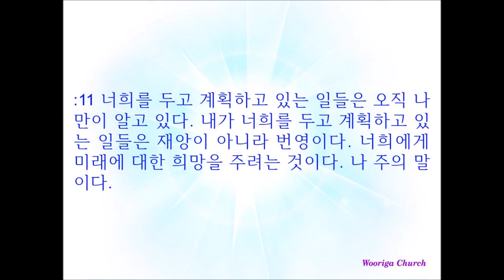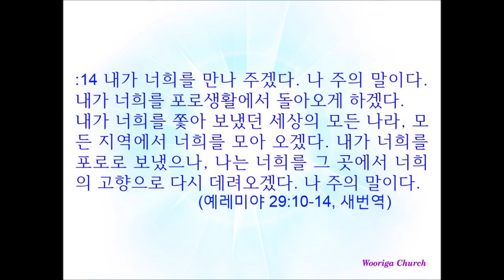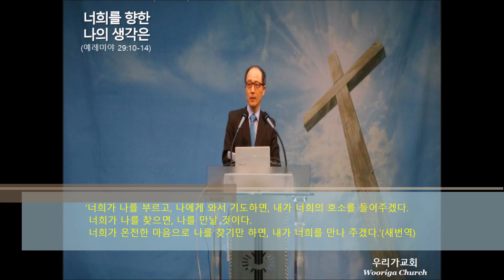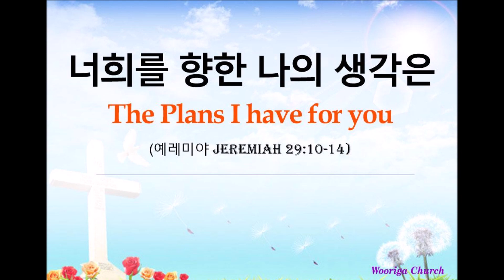너희를 향한 나의 생각은 The plans I have for you (Jeremiah 렘29:10-14)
화산교회 주일설교(2023년 08월 27일)

여호와께서 이와 같이 말씀하시니라 바벨론에서 칠십 년이 차면 내가 너희를 돌보고 나의 선한 말을 너희에게 성취하여 너희를 이 곳으로 돌아오게 하리라
여호와의 말씀이니라 너희를 향한 나의 생각을 내가 아나니 평안이요 재앙이 아니니라 너희에게 미래와 희망을 주는 것이니라
너희가 내게 부르짖으며 내게 와서 기도하면 내가 너희들의 기도를 들을 것이요
너희가 온 마음으로 나를 구하면 나를 찾을 것이요 나를 만나리라
이것은 여호와의 말씀이니라 나는 너희들을 만날 것이며 너희를 포로된 중에서 다시 돌아오게 하되 내가 쫓아 보내었던 나라들과 모든 곳에서 모아 사로잡혀 떠났던 그 곳으로 돌아오게 하리라 이것은 여호와의 말씀이니라 (예레미야29:10-14)

For thus saith the LORD, That after seventy years be accomplished at Babylon I will visit you, and perform my good word toward you, in causing you to return to this place.
Then shall ye call upon me, and ye shall go and pray unto me, and I will hearken unto you.
And ye shall seek me, and find me, when ye shall search for me with all your heart.
And I will be found of you, saith the LORD: and I will turn away your captivity, and I will gather you from all the nations, and from all the places whither I have driven you, saith the LORD; and I will bring you again into the place whence I caused you to be carried away captive. (Jeremiah 29:10-14, KJV)

나 주가 분명히 말한다. 너희가 바빌로니아에서 칠십 년을 다 채우고 나면, 내가 너희를 돌아보아, 너희를 이 곳으로 다시 데리고 오기로 한 나의 은혜로운 약속을 너희에게 그대로 이루어 주겠다.
너희를 두고 계획하고 있는 일들은 오직 나만이 알고 있다. 내가 너희를 두고 계획하고 있는 일들은 재앙이 아니라 번영이다. 너희에게 미래에 대한 희망을 주려는 것이다. 나 주의 말이다.
너희가 나를 부르고, 나에게 와서 기도하면, 내가 너희의 호소를 들어주겠다.
너희가 나를 찾으면, 나를 만날 것이다. 너희가 온전한 마음으로 나를 찾기만 하면,
내가 너희를 만나 주겠다. 나 주의 말이다. 내가 너희를 포로생활에서 돌아오게 하겠다. 내가 너희를 쫓아 보냈던 세상의 모든 나라, 모든 지역에서 너희를 모아 오겠다. 내가 너희를 포로로 보냈으나, 나는 너희를 그 곳에서 너희의 고향으로 다시 데려오겠다. 나 주의 말이다. (새번역)

* [우리가교회]는 '교회는 그리스도의 몸'(엡1;23)으로 '주님의 것'(마16;18)이며
  우리는 '하나님의 성전'(고전3;16)으로 '나는 교회'(고전6;19)인 것을 고백하는 공동체입니다.
* [우리가교회] 황인천목사는, 한신대학교(기독교교육과), 한신대학교신학대학원 졸업(M,Div),
  Liberty University(VA) 수료(MAPC),  Midwestern Baptist Theological Seminary(KC) 졸업(D.Ed.Min & Ed.D)
  [박사학위논문: ‘A STUDY ON THE SPIRITUAL DISCIPLESHIP FORMATION FOR FAITH RECOVERY’]
  한국기독교장로회 화산교회 담임목사입니다.